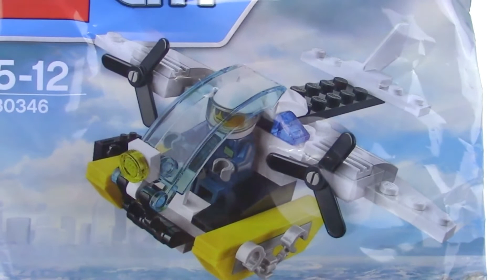LEGO City 30346 Prison Island Helicopter - LEGO Speed Build polybag series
Get in the helicopter and head off to Prison Island where new adventures await. Includes a police pilot minifigure.

Enjoy LEGO Speed builds? then don't forget to subscribe! i will have regular Speed build videos here on my channel, from LEGO City, LEGO Superheroes and LEGO Star Wars through the creator and technic series.

Additional information:
⦁ Includes male pilot with sunglasses
⦁ Handcuffs and radio included

Pieces: 46
Ages: 5-12
Price: promo